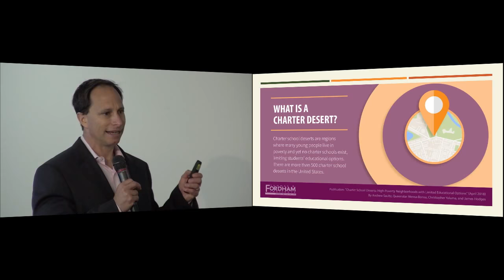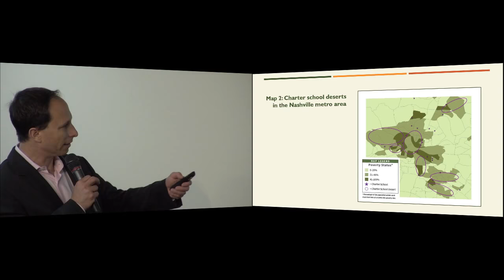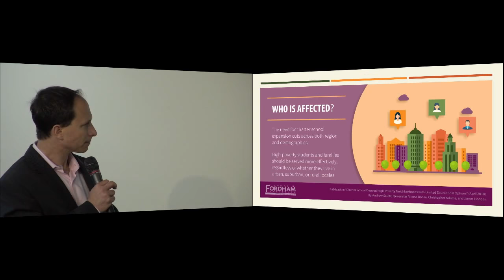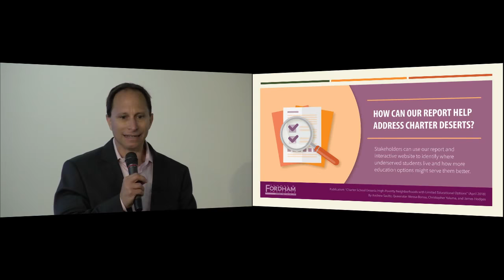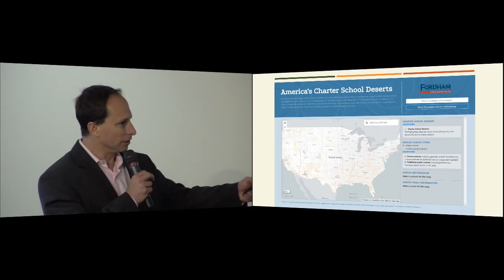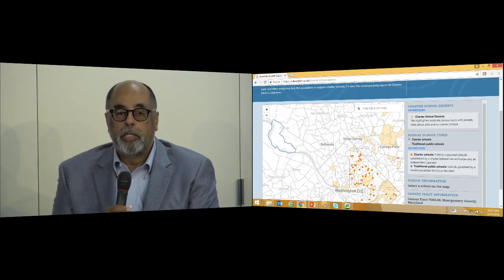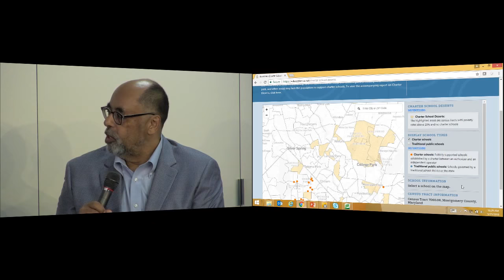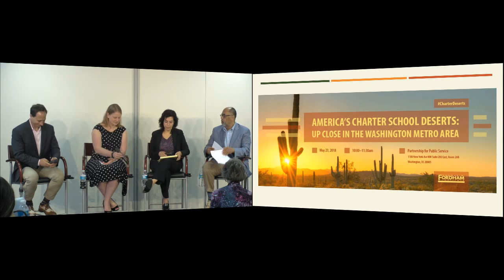America’s Charter School Deserts: Up Close in the Washington Metro Area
May 23, 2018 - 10:00 am to 11:30 am
Partnership for Public Service
1100 New York Avenue Northwest
Suite 200 East, Room 2AB
United States

2016–17 was one of the slowest growth years for charter schools in recent memory. Nobody knows for sure why this happened, but one hypothesis is saturation: With charters enjoying market shares of over 20 percent in some three dozen cities, and almost 50 percent in Washington, D.C., perhaps school supply is starting to meet parental demand, making new charters less necessary and harder to launch. If so, perhaps it’s time to look for new frontiers.

One option is to start more charter schools in affluent communities, which we surely support. But we couldn’t help but wonder: Are we overlooking neighborhoods in America that are already home to plenty of poor kids, and that contain the population density necessary to make school choice work? Especially communities in the inner-ring suburbs of flourishing cities, which are increasingly becoming magnets for poor and working-class families priced out of gentrifying areas?

That’s the question addressed by Fordham’s new study by Miami of Ohio assistant professor Andrew Saultz, Charter School Deserts: High-Poverty Neighborhoods with Limited Educational Options. Saultz and his team found that thirty-nine of forty-two charter states have at least one desert each—and the average number of deserts per state is a worrying 10.8.

Consider how this plays out in the Washington, D.C., metro area. The District of Columbia is home to a thriving, high-quality charter sector that has benefited from supportive public policies and ample private philanthropy. That’s all well and good—but the city’s affluence has put residency out of reach for many poor and working-class families. The District is home to roughly 37,000 poor children and 120 charter schools. Yet neighboring Montgomery County, Maryland, has many more low-income students—some 55,202 of them—and exactly zero charter schools. And in chronically low-performing Prince George’s County, Maryland, there are 81,055 low-income students, but just eleven charter schools.

On May 23, we convened a panel to summarize of Fordham’s new study, discuss the charter school deserts located in the shadow of the Washington Monument, and an examine what might be done by philanthropists, policymakers, and others to irrigate them.

You can also follow the conversation on Twitter with @educationgadfly and CharterDeserts.